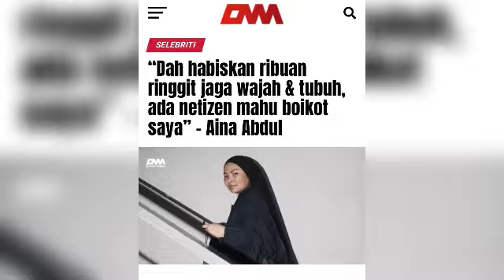Rupanya ini sikap sebenar ibu mertua Mira Filzah selama ini, diam-diam rupanya...